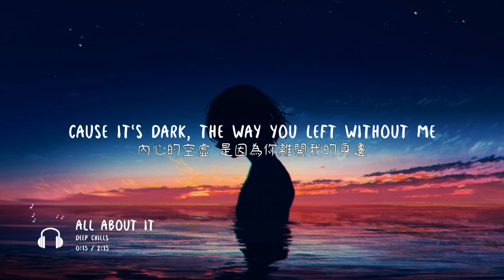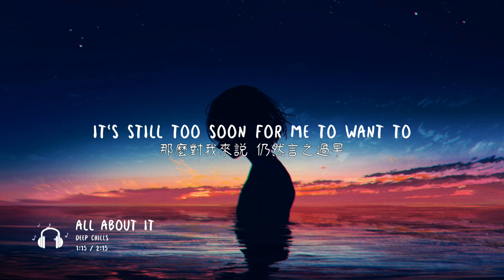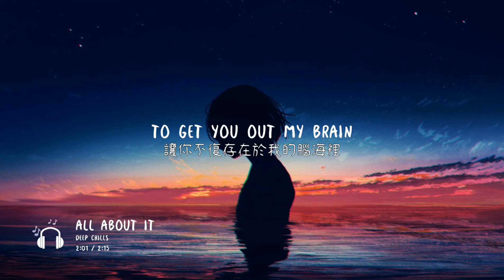【House】Deep Chills - All About It [中英歌詞]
- Original music: Deep Chills - All About It
- Genre: House

- 歌詞:
I've been turning on the lights
我點亮了屋裡的燈
Even when it's late at night
即使深夜已至
Cause it's dark, the way you left without me
內心的空虛 是因為你離開我的身邊
I put on my favorite show
我放著自己喜愛的節目
Just to hear them talking low
只是聽著他們的低聲交談
Cause I'm trying to forget the lonely
試著忘掉這份寂寞感

And I know you won't come back
我知道你不會找我復合
Can't say I haven't counted
也無法說自己不在意
It's slow, tryin' to move past
時間過得緩慢 試著回想從前的點點滴滴
One day, now it's a thousand
一天過去 就像被折磨了一千遍
One foot and then the other
一步接著一步前進
Feels like it never ends
卻似乎永無盡頭
Heartbroken from a lover
受愛人的傷害 心碎的疼痛
I know all about it
我再清楚不過了

對這一切瞭若指掌
卻似乎永無盡頭
我再清楚不過了

Try to leave the house
試著離開房子
And my friends they drag me out
我的朋友們拉我出去
Dressing myself up only to miss you
用心替我打扮 但我腦海只有你
And it wouldn't even help
而這一切根本無濟於事
Yeah, if I kiss someone else
要是我得吻上其他人才能結束這段關係
It's still too soon for me to want to
那麼對我來說 仍然言之過早

卻似乎永無盡頭
我再清楚不過了

得花多久時間
To go away
讓感情漸漸消逝呢
To get you out my brain
讓你不復存在於我的腦海裡
How long will it take
得花多久歲月
To go away
隨之漸漸淡忘呢
The pain it always stays
揮之不去的這份痛楚
我再清楚不過了

This video is NOT made for commercial, just make translation and subtitle. The music and illustration belong to its original composer.